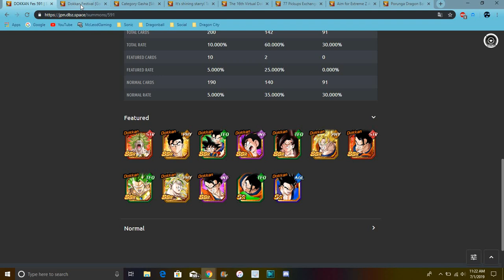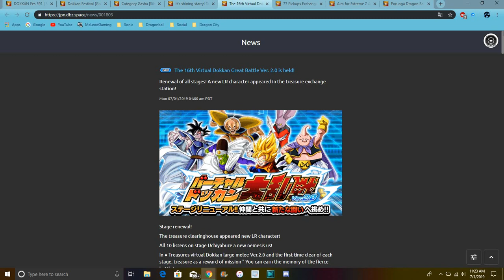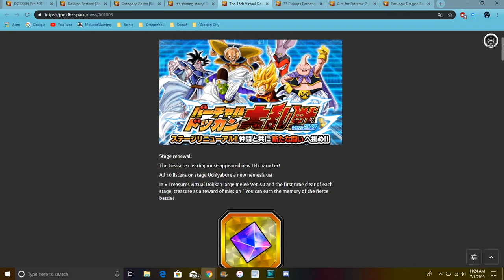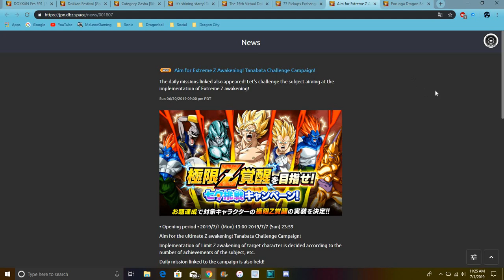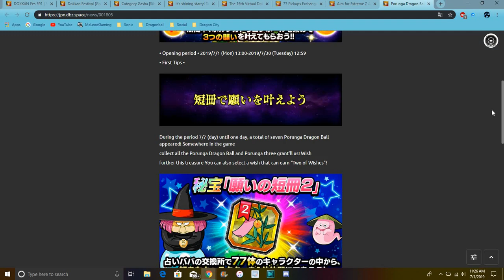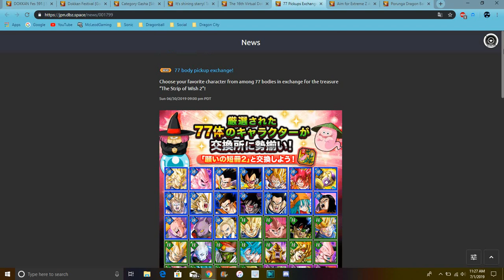LR Gohan & Goten Are Live 77 SSR Tanabata List EZA Stuff & More All Info DBZ Dokkan Battle